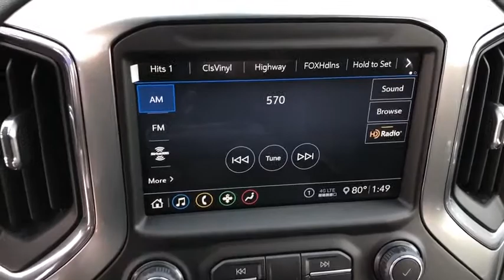2020 Chevrolet Silverado 1500 Fontana, Redlands, Ontario, Moreno Valley, San Bernardino, Riverside,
Summit White New 2020 Chevrolet Silverado 1500 available in Riverside, California at Riverside Chevrolet. Servicing the Fontana, Redlands, Ontario, Moreno Valley, San Bernardino, CA area.
2020 Chevrolet Silverado 1500 RST - Stock#: 20T0918 - VIN#: 3GCUYEET4LG263327

Riverside Chevrolet
8200 Auto Dr

RST 4x4 Wheel Drive, Back up Camera, Bluetooth/USB equipped, Keyless Remote Entry, Push Button Start, Touch Screen Display, **Call Us At **, Riverside Chevy Edge $795.00, Lojack Services $995.00, 10-Speed Automatic, 4WD, Black Cloth, 10-Way Power Driver Seat w/Lumbar, 120-Volt Bed Mounted Power Outlet, 120-Volt Instrument Panel Power Outlet, 12-Volt Rear Auxiliary Power Outlet, 2 USB Ports, 2 USB Ports (First Row), 4.2 Diagonal Color Display Driver Info Center, 4G LTE Wi-Fi Hot Spot Capable, 4-Way Manual Driver Seat Adjuster, 6-Speaker Audio System, All-Star Edition, All-Star Edition w/PCH, Bluetooth For Phone, Body Color Grille, Chevrolet Connected Access Capable, Cloth Rear Seat w/Storage Package, Color-Keyed Carpeting Floor Covering, Compass, Convenience Package, Convenience Package II, Convenience Package w/Buckets Seats, Deep-Tinted Glass, Dual-Zone Automatic Climate Control, Electric Rear-Window Defogger, Electrical Lock Control Steering Column, Electronic Cruise Control, Floor Mounted Center Console, Front Bucket Seats, Front Frame-Mounted Black Recovery Hooks, Front LED Fog Lamps, Front Rubberized Vinyl Floor Mats, HD Radio, HD Rear Vision Camera, Heated Driver & Front Outboard Passenger Seats, Heated Steering Wheel, Heavy-Duty Rear Locking Differential, High Gloss Black Mirror Caps, Hitch Guidance, Keyless Open & Start, Leather Wrapped Steering Wheel, LED Cargo Area Lighting, Manual Tilt Wheel Steering Column, Manual Tilt/Telescoping Steering Column, OnStar & Chevrolet Connected Services Capable, Power Door Locks, Power Front Windows w/Driver Express Up/Down, Power Front Windows w/Passenger Express Down, Power Rear Windows w/Express Down, Power Sliding Rear Window w/Rear Defogger, Preferred Equipment Group 1SP, Premium Bose 7-Speaker Sound System, Radio: Chevrolet Infotainment 3 Plus System, Rear 60/40 Folding Bench Seat (Folds Up), Rear Dual USB Charging-Only Ports, Rear Rubberized-Vinyl Floor Mats, Rear Vision Camera, Remote Vehicle Starter System, Single-Zone Manual/Semi-Automatic Air Conditioning, SiriusXM w/360L, Steering Wheel Audio Controls, Theft Deterrent System (Unauthorized Entry), Trailering Package, Universal Home Remote, Urethane Steering Wheel. 23/29 City/Highway MPG 10-Speed Automatic 3.0L I6 4WDbrbrbrNew Owners! New Attitude! Price includes: $6000 - Consumer Cash Program. Exp. 04/30/2020
All-Star Edition,All-Star Edition w/PCH,Bed Protection Package,Cloth Rear Seat w/Storage Package,Convenience Package,Convenience Package II,Convenience Package w/Buckets Seats,Preferred Equipment Group 1SP,Trailering Package,Z71 Off-Road & Protection Package,Z71 Off-Road Package,2 USB Ports (First Row),6 Speakers,6-Speaker Audio System,AM/FM radio,HD Radio,Premium Bose 7-Speaker Sound System,Radio data system,Radio: Chevrolet Infotainment 3 Plus System,Radio: Chevrolet Infotainment 3 System,Rear Dual USB Charging-Only Ports,SiriusXM w/360L,Steering Wheel Audio Controls,Air Conditioning,Dual-Zone Automatic Climate Control,Electric Rear-Window Defogger,Rear window defroster,Single-Zone Manual/Semi-Automatic Air Conditioning,120-Volt Bed Mounted Power Outlet,120-Volt Instrument Panel Power Outlet,12-Volt Rear Auxiliary Power Outlet,4-Way Manual Driver Seat Adjuster,Bluetooth For Phone,Power Front Windows w/Driver Express Up/Down,Power Front Windows w/Passenger Express Down,Power Rear Windows w/Express Down,Power steering,Power windows,Remote keyless entry,Remote Vehicle Starter System,Steering wheel mounted audio controls,Universal Home Remote,Heavy Duty Suspension,Manual Tilt Wheel Steering Column,Manual Tilt/Telescoping Steering Column,Speed-sensing steering,Traction control,4-Wheel Disc Brakes,ABS brakes,Dual front impact airbags,Dual front side impact airbags,Electrical Lock Control Steering Column,Front anti-roll bar,Front wheel independent suspension,Keyless Open & Start,Low tire pressure warning,Occupant sensing airbag,Overhead airbag,Power Door Locks,Brake assist,Electronic Stability Control,Hill Descent Control,Rear Vision Camera,Delay-off headlights,Front fog lights,Fully automatic headlights,Panic alarm,Security system,Theft Deterrent System (Unauthorized Entry),Electronic Cruise Control,Speed control,Heavy-Duty Rear Locking Differential,220 Amps Alternator,Engine Block Heater,High Capacity Air Filter,Body Color Grille,Bumpers: body-color,Chevytec Spray-On Black Bedliner,Dual Exhaust w/Polished Outlets